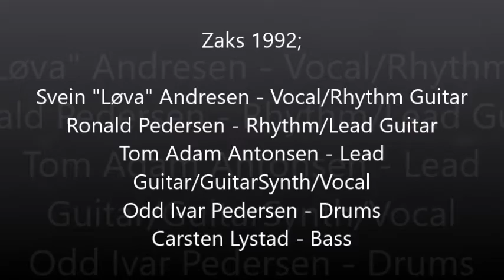Sett 1 - 10. Parisienne Walkways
New Zaks 1992;
Svein "Løva" Andresen - Vocal/Rhythm Guitar
Ronald Pedersen - Rhythm/Lead Guitar
Tom Adam Antonsen - Lead Guitar/GuitarSynth/Vocal
Odd Ivar Pedersen - Drums
Carsten Lystad - Bass